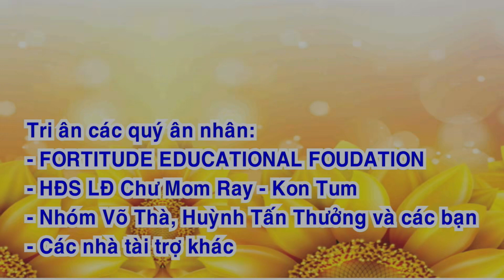Múa mừng khánh thành nhà ở mới